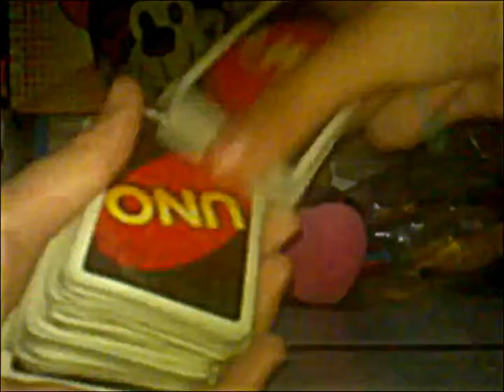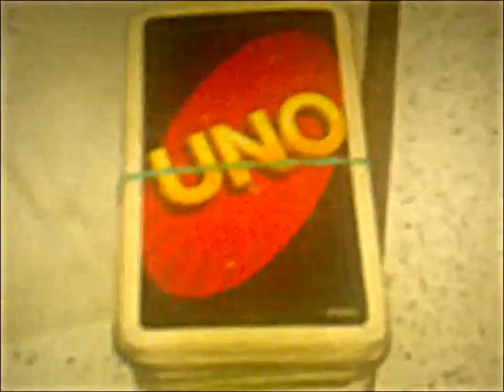UNO Serie Capitulo 6:El Cumpleaños del Oso HD